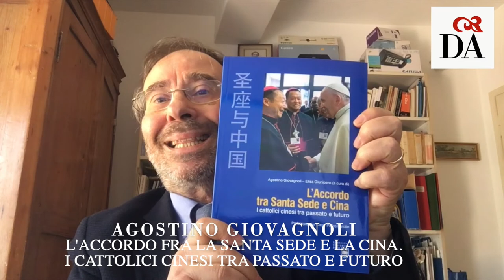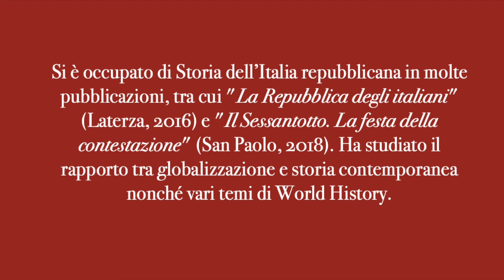PaginediStoria con Agostino Giovagnoli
PaginediStoria della Società Dante Alighieri con Agostino Giovagnoli, che presenta "L'accordo tra Santa Sede e Cina" (Urbaniana University Press).